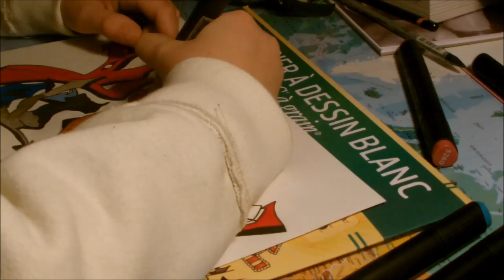GRAFFTI Youtube + UN bonus De NormanFaitDesVideo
ce desssin ses mois qu'il a fait + le bonus de Norman car j'ai était voir son film et il était présent au cinéma et vous pouvez vous abonné à notre chaine Youtube By zFRz